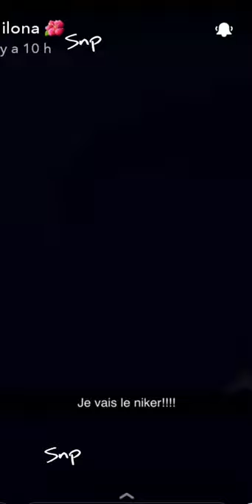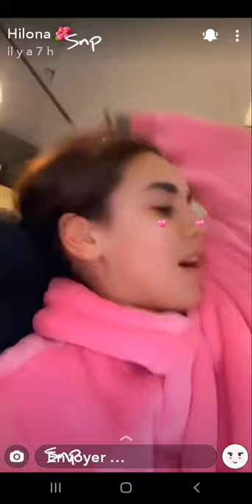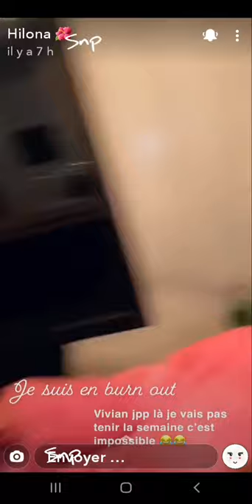Vivian chez Hilona et Julien, il se met nu